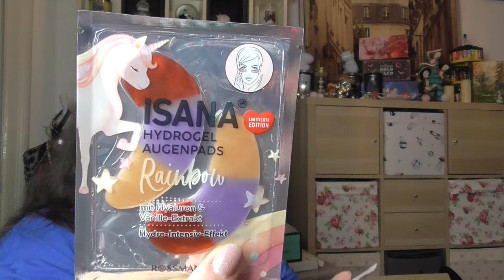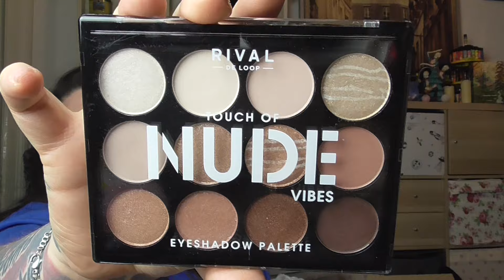Paletten Paradies 😍 | Glow Gang Tauschpaket | Unboxing